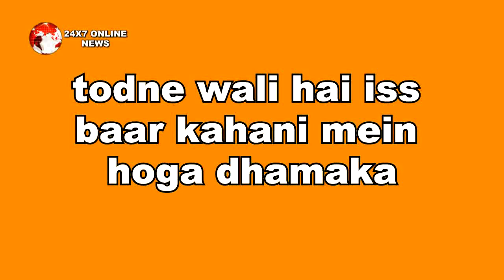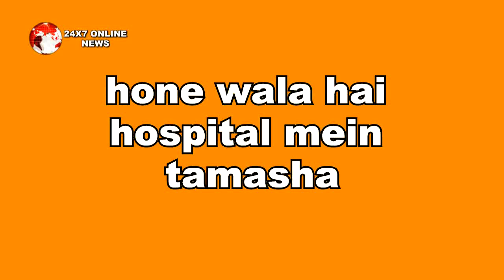IMLI: OH-HO!! शुरु होने वाली है HOSPITAL की कहानी, इस बार दोनों कहानी में होने वाले हैं EMOTIONAL